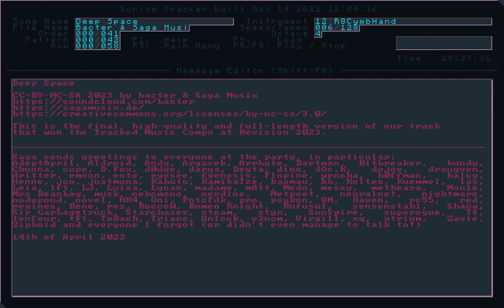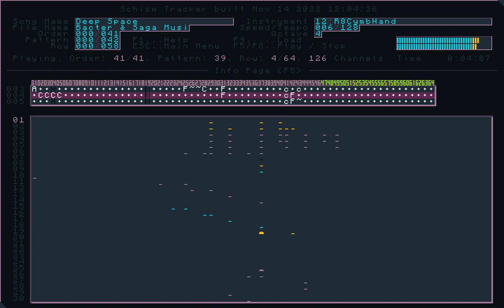TRACKERTUN'D: Saga Musix & Bacter - Deep Space (IT/Showcase)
This is the full, final version of the oft-seen musician duo's swirly, dreamy space-like synthpop ballad.
Ranked 1st in the Tracked Music category at Revision 2023 (the edition itself being the first since the pandemic years), with a slightly shortened version.

(cc) Saga Musix & Bacter